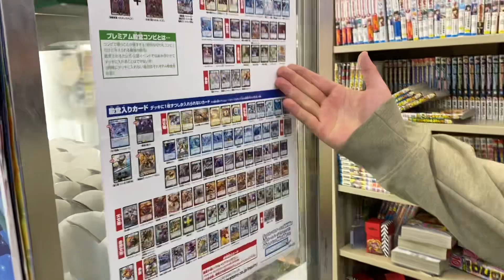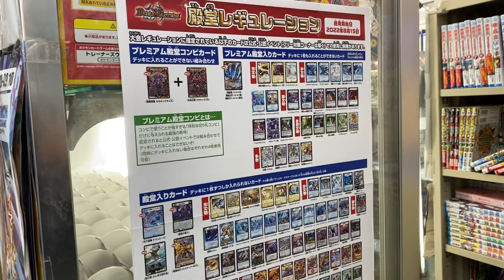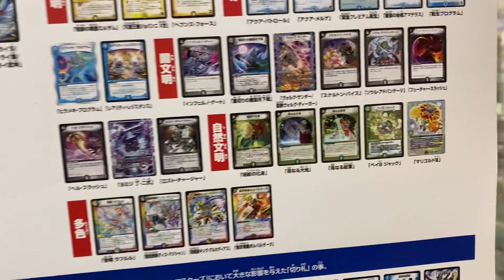第6回デュエマ殿堂ゼロ大会は1月28日（土曜日）開催！マッチーのデッキを倒すのは誰だ！ 2023.1.25